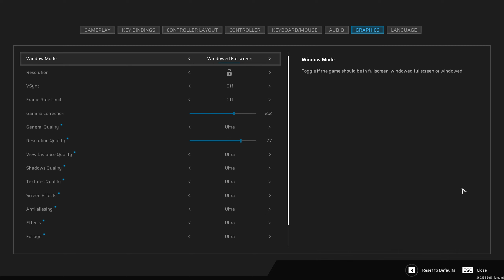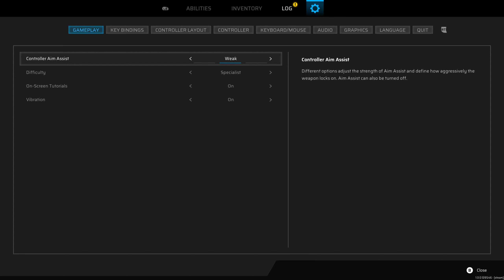Scars Above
test2 dulu kalau menarik baru di lanjut kan lagi